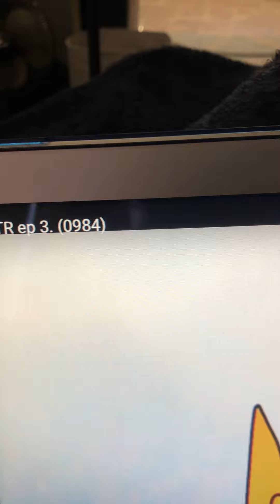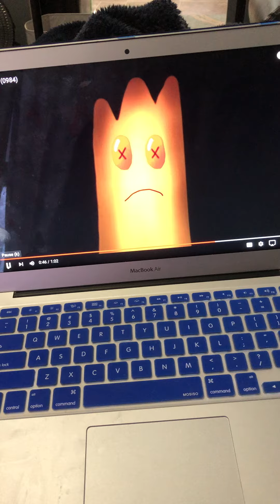RTR lost episode found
episode is where Robert dies, salmon Dave and gobbley are mourning, Dave is in denial before attacking gobbley from anger.